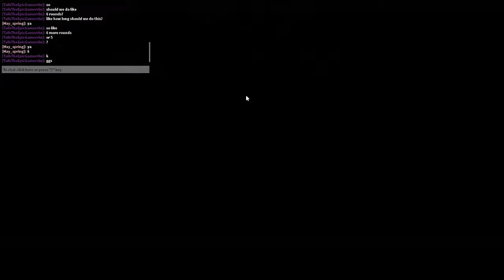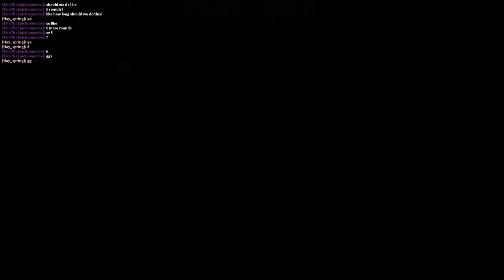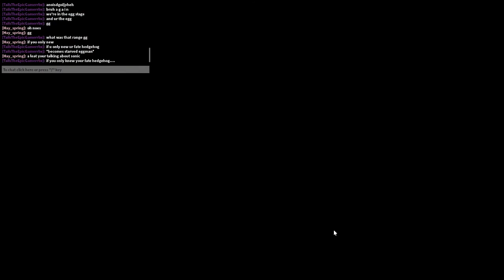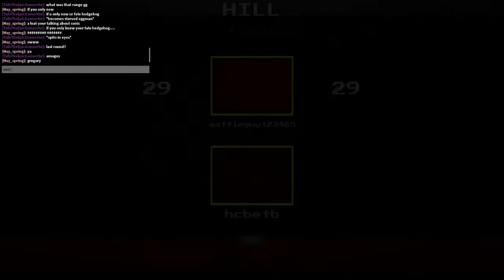playing sonic.exe the disaster! (ft shadow and hayden the cool youtubers)